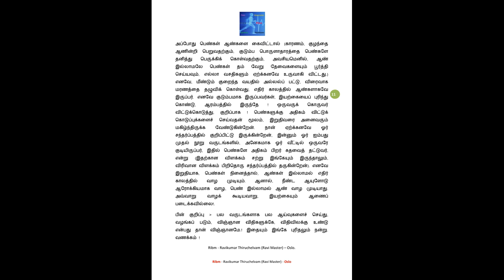மனிதர்களின் இயல்புகள் சில, பாகம் -2. 25 September 2018 .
பாகம்-2. பல ஆய்வுகளின் பின் எனது சிந்தனையில் இருந்து. ஆண், பெண், காதல், பெண் தாழ்வு மற்றும் குடும்பம் பற்றிய சிறு விளக்கம். எழுத்து மற்றும் குரல் வழியில். பாகம்-1 ஐயும் பார்க்க !. (Ravi Master).